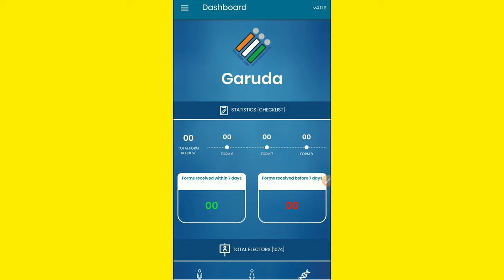BLO E-Patrika Available in GARUDA App | ECI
New Voter Registration Form 6 || How to apply For New voter card in mobile application | NVSP | VHA

ଭୋଟର କାର୍ଡ ସହିତ ଆଧାର ଲିଙ୍କ୍ || Aadhaar Card Link With Voter Card || Voter Helpline App || Form 6B

ଭୋଟର କାର୍ଡ ସହ ମୋବାଇଲ ନମ୍ବର ଲିଙ୍କ୍ || mobile number link with voter ID card || voter helpline App